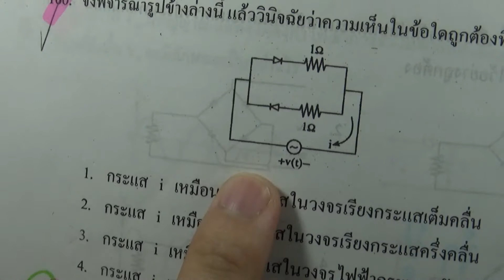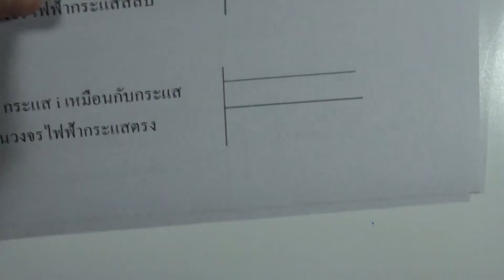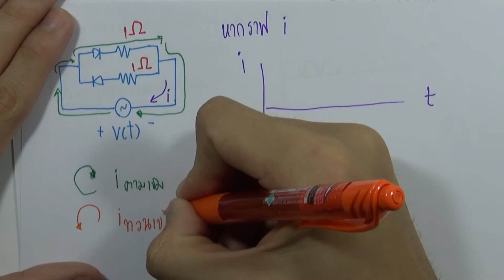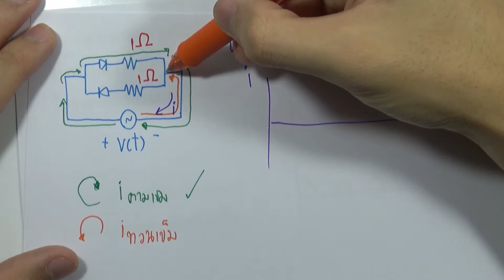โจทย์ฟิสิกส์ ม.ปลาย : แม่เหล็กไฟฟ้า ข้อ160